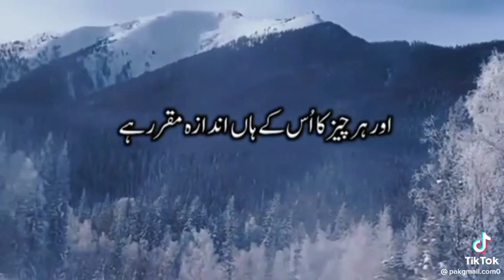September 11, 2023